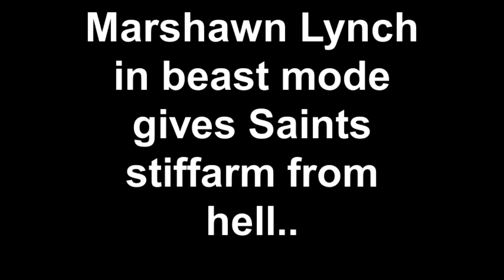Marshawn Lynch in beast mode gives Saints stiffarm from hell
Marshawn Lynch stiffarms the champs out of the playoffs..